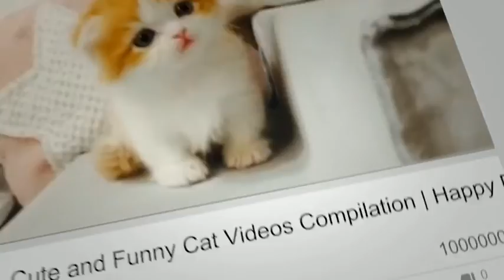Funny Cat Jump Fail Compilation